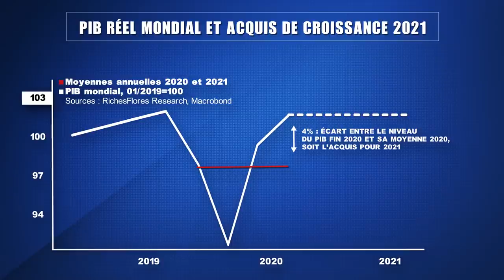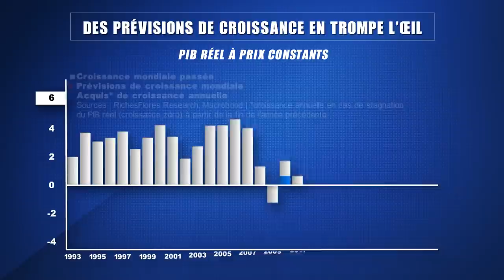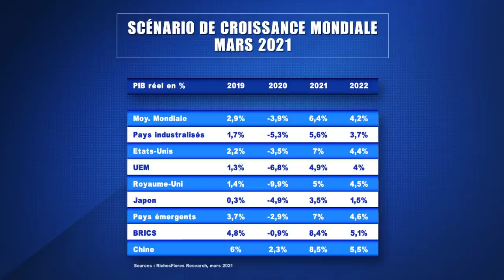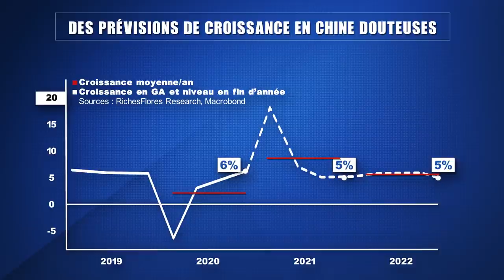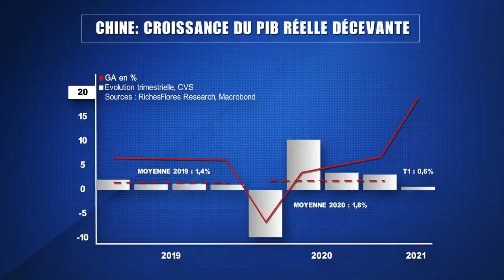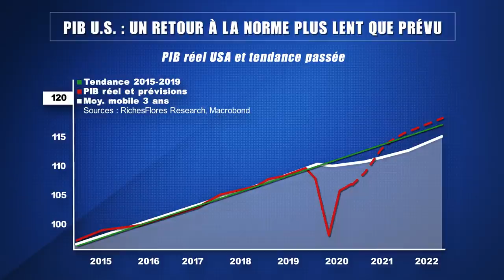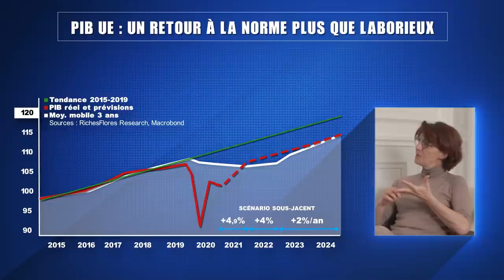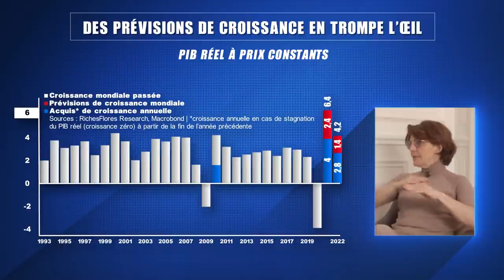Croissance : ce que les médias ne veulent pas voir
La reprise ! A en croire les manchettes des journaux, des chiffres de croissance de PIB historiques témoignent de sa puissance. Contester le rebond économique n’est au reste pas à l’ordre du jour. Il est même incontestable au vu des tensions autour de l’inflation qui se manifestent un peu partout sur la planète. En revanche, s’esbaudir avec les médias des rebonds d’activité actuels en est une autre pour l’économiste Véronique Riches-Flores, selon qui les journalistes se laissent aveugler par des distorsions statistiques qui dissimulent une réalité moins glorieuse. Un aspect des choses que les investisseurs seraient d’après elle avisés d’incorporer dans leurs stratégies en s’efforçant d’anticiper la reconnexion entre les cours et les données macro-économiques qui ne manquera pas de se faire un jour ou l’autre (qu’il soit lointain ou proche). Dans cette interview avec Véronique Riches-Flores, on évoque comment les chiffres de croissance annoncés sont calculés et les effets déformants que cette méthodologie entraîne, avec l’exemple de la Chine dont la presse a salué la croissance historique.